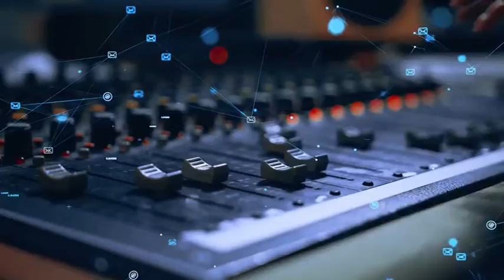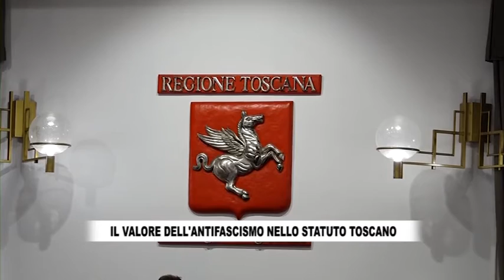RTV38 LA VOCE DEL CONSIGLIO 23-2022